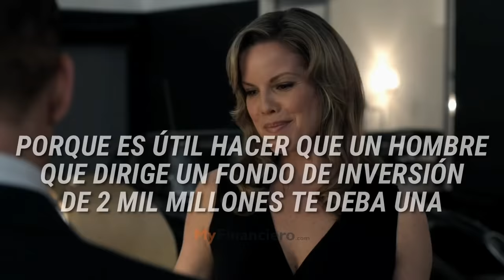Mejores Frases De SUITS: "La Ley De Los Audaces" Para Emprendedores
tags(ignorar)
frases suits español,
mejores frases suits,
suits frases harvey specter,
suits harvey specter frases español,
frases motivadoras de suits,
frases de suits la ley de los audaces en español,
suits mejores frases